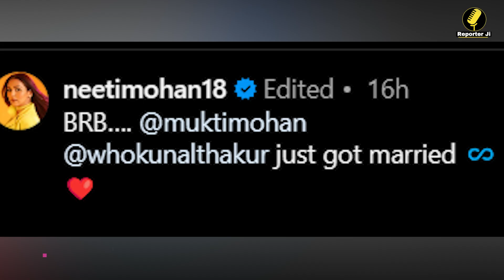Mukti Mohan Wedding: 'मेरे दिल का एक टुकड़ा...', बहन से जुदा होने पर इमोशनल हुई Shakti Mohan